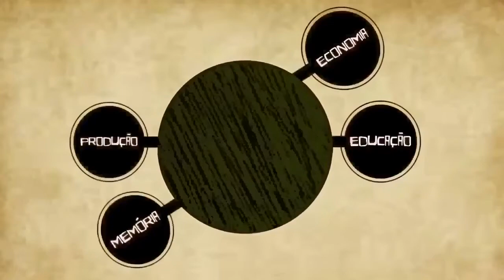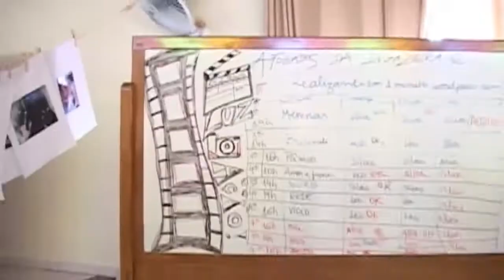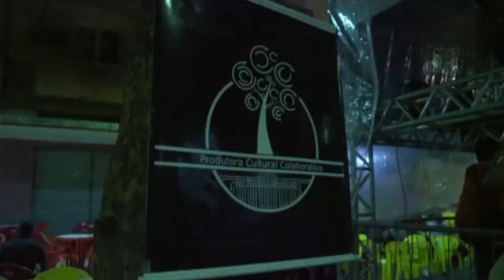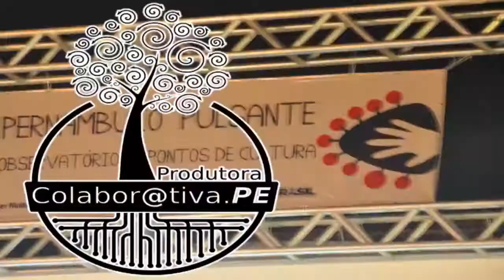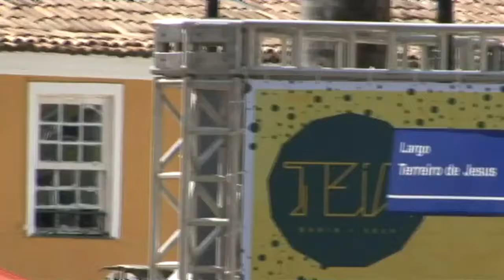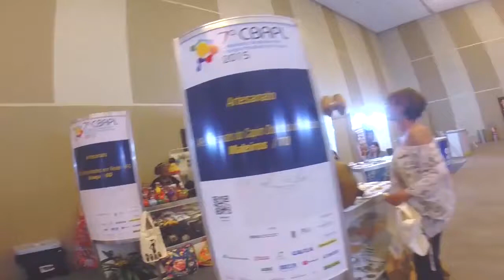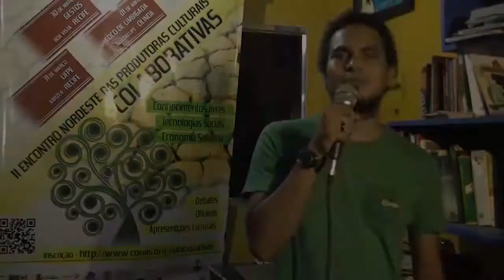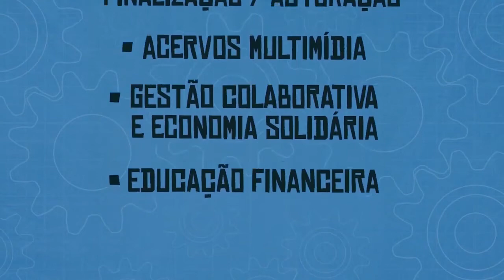HOMENAGEM AOS 10 ANOS DA PRODUTORA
Vídeo produzido à convite do Coletivo Audiovisual.ONG para participação da Residência Virtual de lançamento da Rede Social Audiovisual